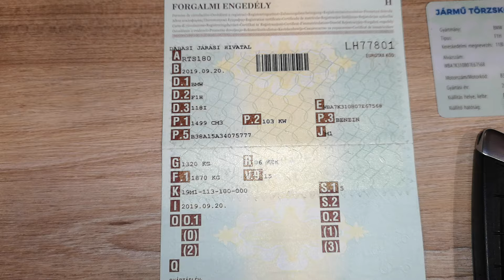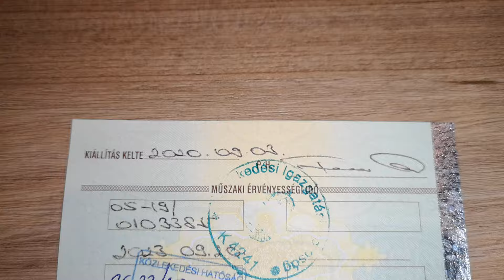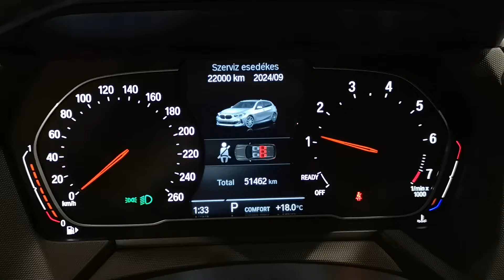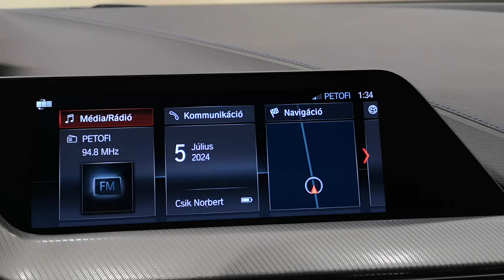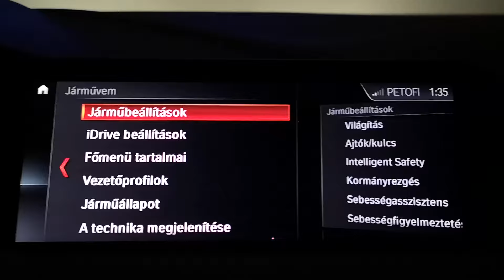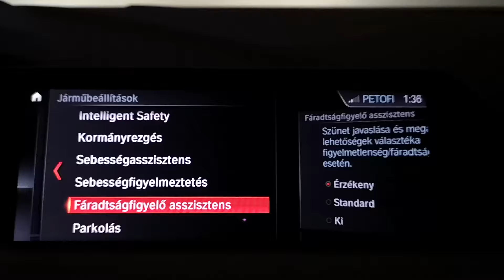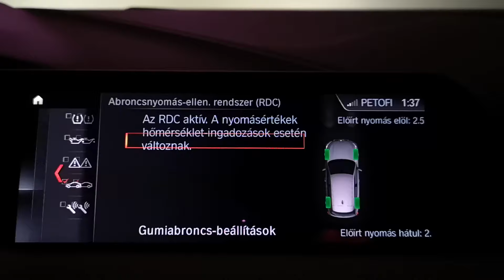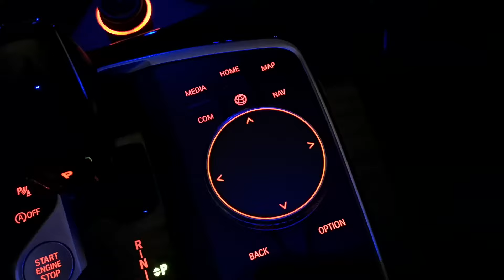Bmw 118i eladó Csik Norbert